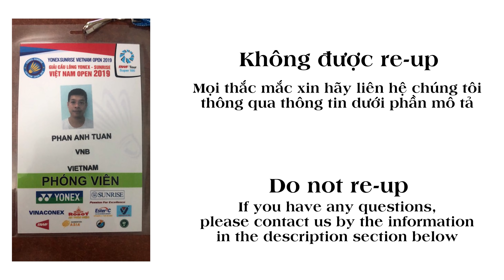F | WS | A. TAKAHASHI (JPN) vs. ZHANG Y. M. (CHN) | VN BADMINTON | Cộng đồng cầu lông Việt Nam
English below.

Trận Chung kết nội dung Đơn nữ tại Giải cầu lông Việt Nam Open 2019 giữa Asuka TAKAHASHI (Nhật Bản) và ZHANG Yi Man (Trung Quốc).

The Women's Singles final match of Vietnam Open 2019.
Asuka Takahashi (Japan) vs. Zhang Yi Man (China).
Vietnam Open 2019 is one of Super 100 Tournaments of the 2019 BWF World Tour.